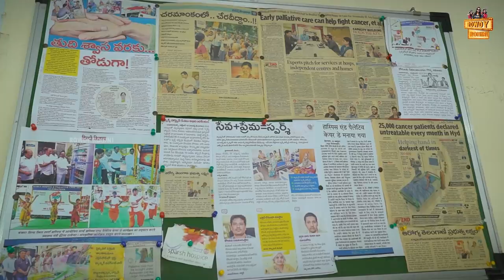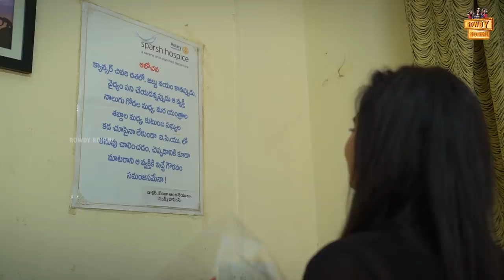Surprise video with Emmanuel || Rowdy Rohini || Tamada Media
Hi guys, this is Rohini a Telugu actress prominently for MATHUVADALARA MOVIE ,konchem istam konchem kastam,Srinivasa kalyanam,inspector Kiran serials, Jabardasth and adhirindi comedy shows. Also popular for Telugu reality show BIGGBOSS SEASON 3.

ROWDY ROHINI IS a channel which includes Entertainment,celebs lifestyle,food recipes,etc.